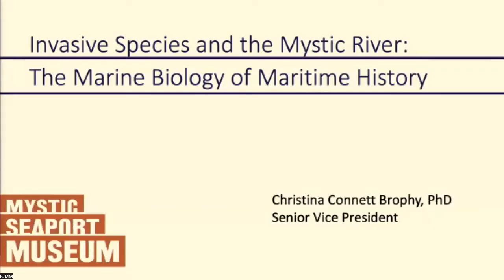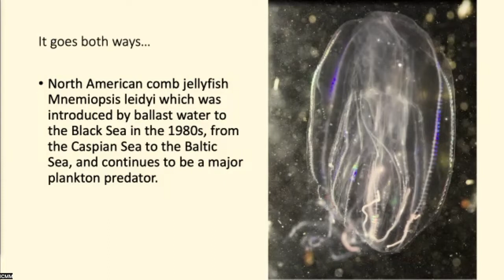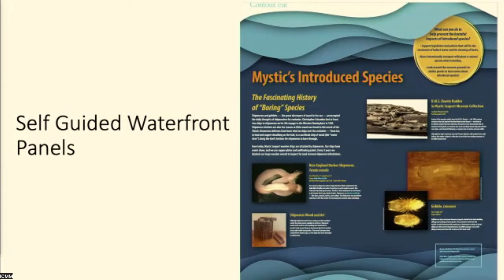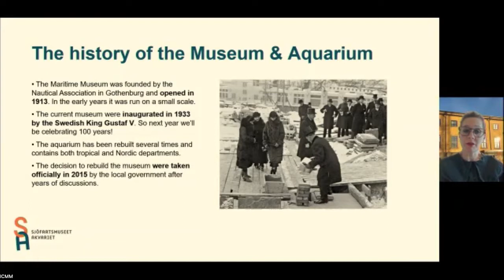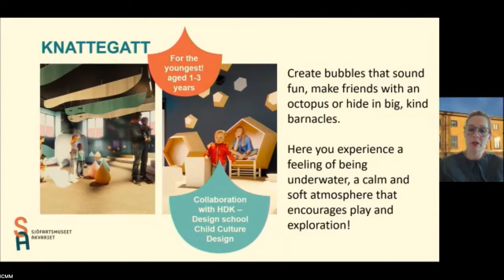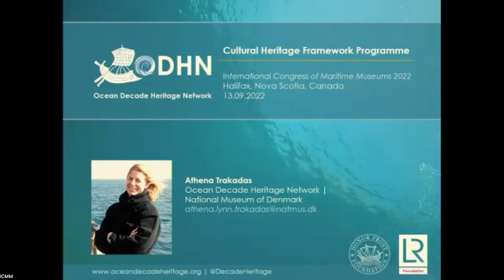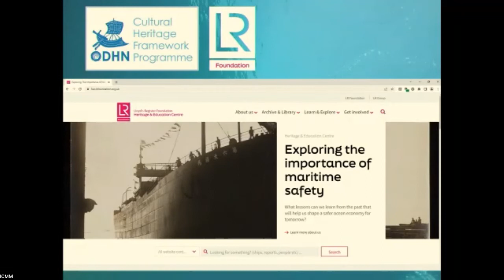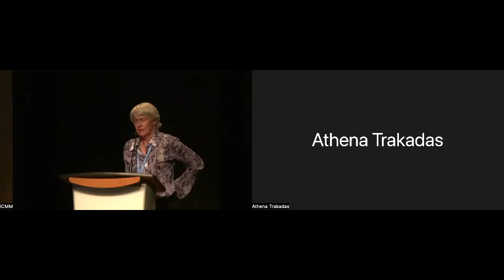Oceans & Collections / Invasive Species and the Mystic River / Cultural Heritage Framework Programme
ICMM Congress 2022 Day 2: 'Saving the Oceans? Can/ should maritime museums become effective advocates for marine conservation and ocean science education?'

Speaker #1: Helena Joelsson Ekström, Head of Exhibitions, Sjöfartsmuseet Akvariet, Göteborg, Sweden
Presentation: 'Oceans and Collections: The Maritime Museum & Aquarium in Gothenburg'

Speaker #2: Christina Connett Brophy, Senior Vice President of Curatorial Affairs & Senior Director of Museum Galleries Mystic Seaport Museum, Connecticut, USA
Presentation: 'Invasive Species and the Mystic River: The Marine Biology of Maritime History'

Speaker #3: Athena Trakadas, Chair, UN Ocean Decade Heritage Network, and Editor of the International Journal of Nautical Archaeology
Presentation: 'Cultural Heritage Framework Programme'